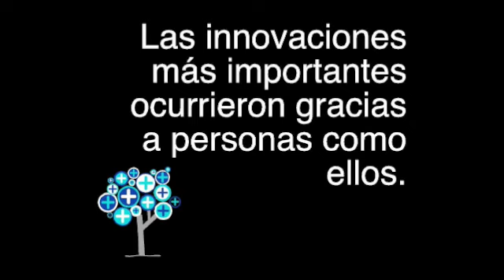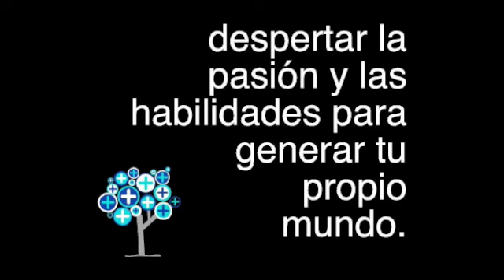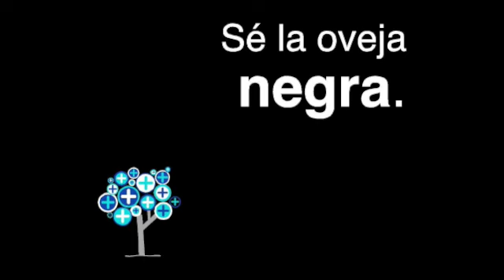Video MNN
Maestría en Innovación Empresarial y Tecnológica